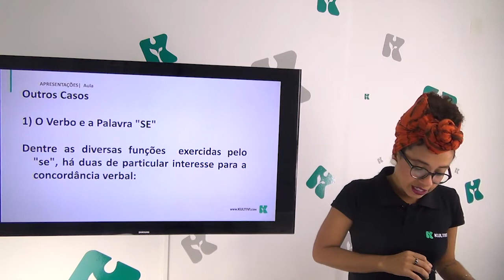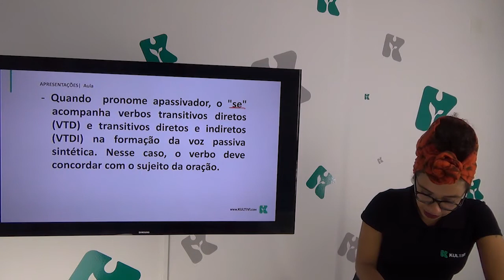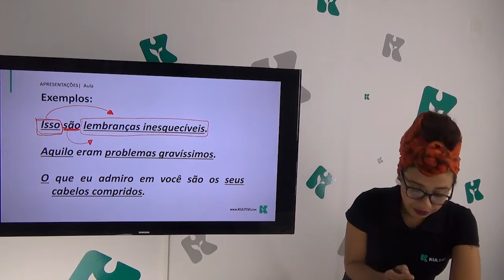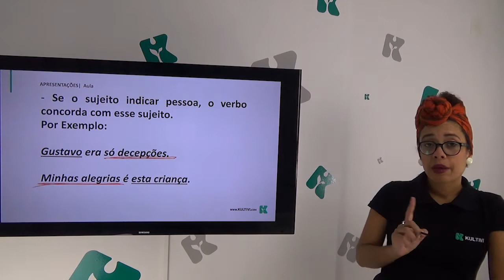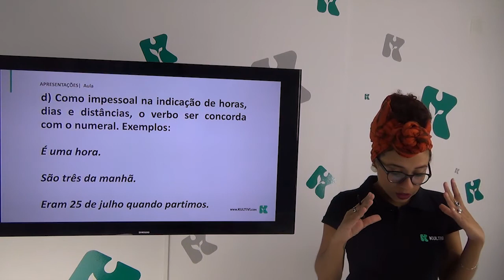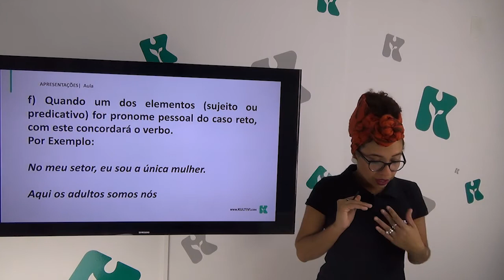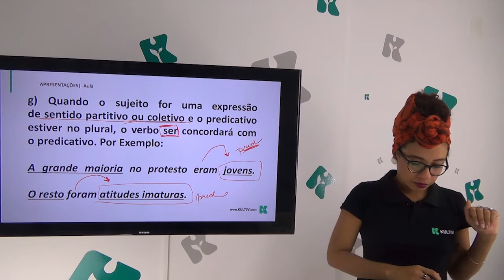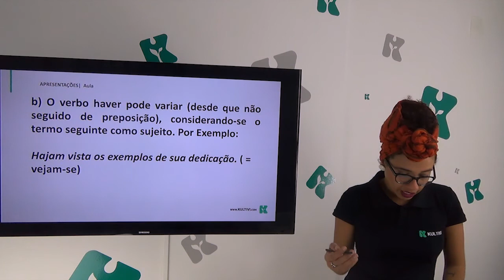Português | ENEM - Concordância Verbal IV | CURSO GRATUITO COMPLETO